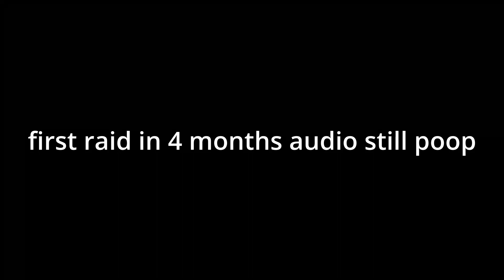RANDOM ASS TAGE VIDEO (SLAMMING)